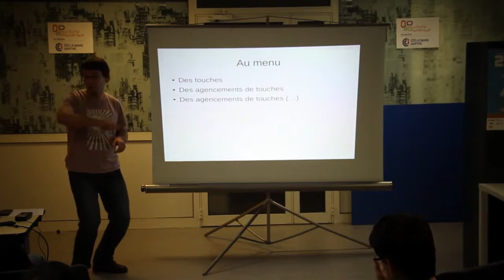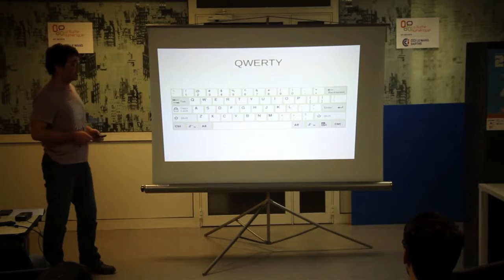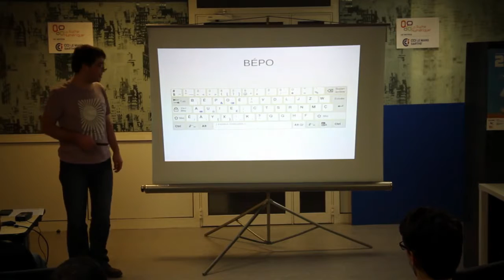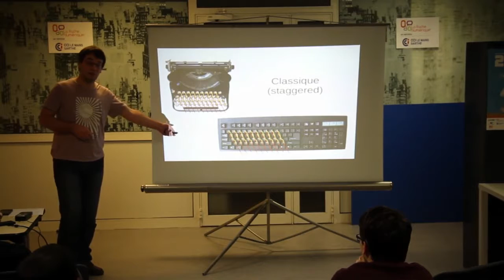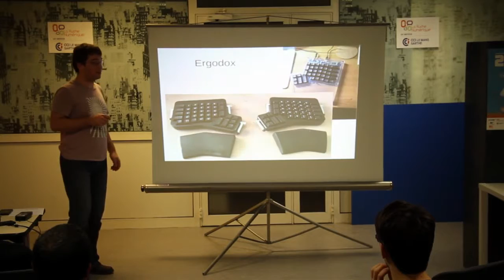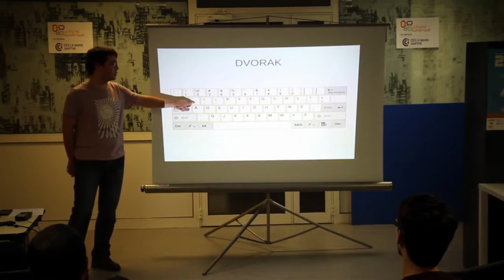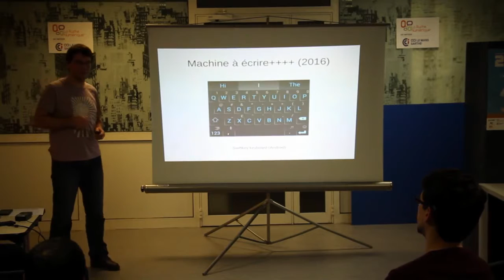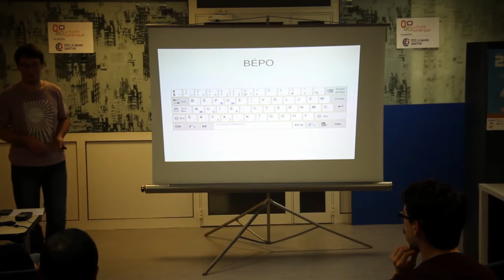De QWERTY à aujourd'hui : les évolutions du clavier